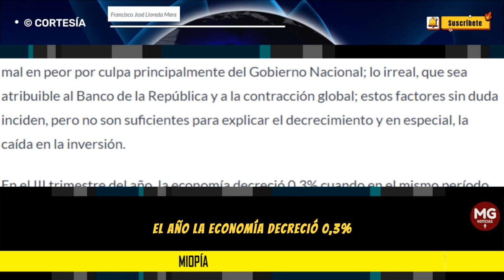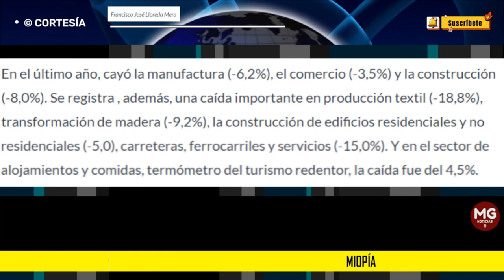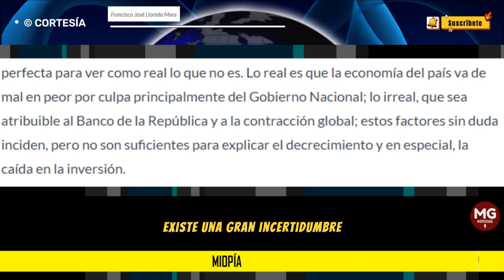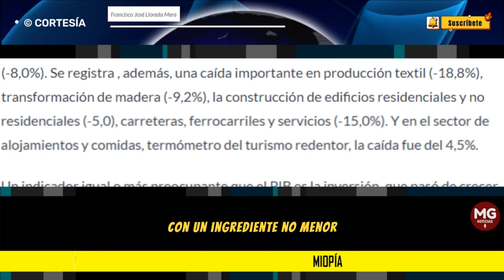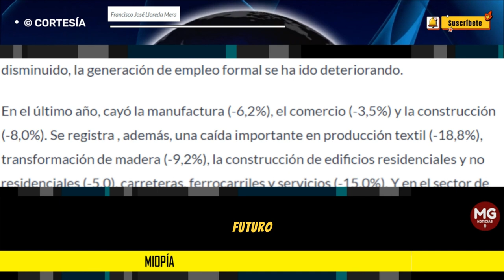MIOPIA 🔴 Columna Francisco José Lloreda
Con un ingrediente no menor: el odio del presidente a la economía de mercado fundada en la iniciativa privada, que no se supera con un tinto hipócrita con los empresarios.